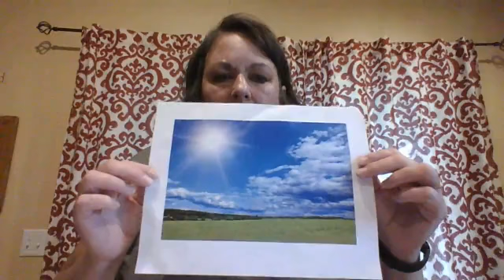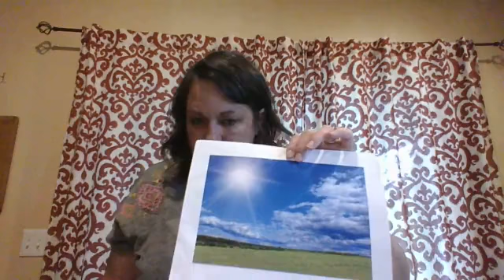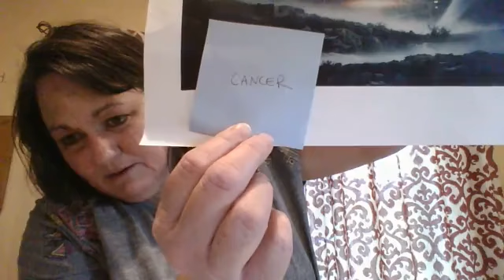Sunday School 3rd Grade Oct 11